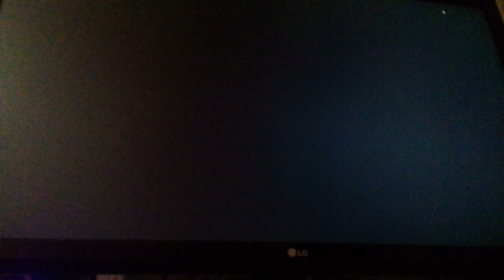Я стала придателям и Ето било круто!☺